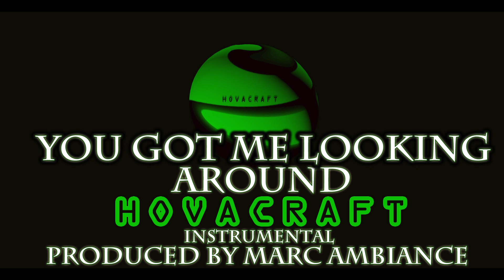YOU GOT ME LOOKING AROUND - NOW I WANNA BE WITH YOU ™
instrumental mix.

Vocal version coming soon courtesy of Hovacraft Digital Uk
produced by Marc Ambiance